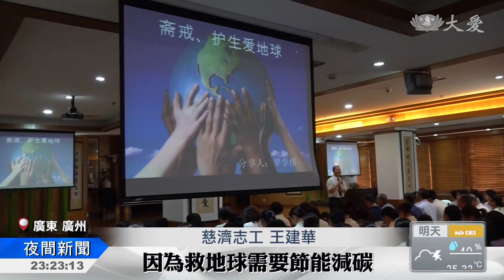心中存善日日好 人間有愛月月安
宣導農曆七月是吉祥月，廣州慈濟志工，邀約民眾一起齋戒茹素。而在福建漳州的角美鎮，志工則是在環保站過六歲生日的時刻，邀約鄰里一起做分類回收資源。

左鄰右舍，一大群志工齊聚在角美環保站做分類，這天是環保站的六歲生日，大家沒有特別的慶祝活動，以平常心度過。

志工 林委斌：「以前我們剛開始的，就四個(做分類) 後來就六個，現在就30多個吧。」

做分類的這天，恰巧遇上中元節，志工特地邀了大家茶敘，分享吉祥月的正知正念。

慈濟志工 簡翠蓮：「吉祥月有很多的菩薩也都改變了，那我們就希望說 利用今天的日子，讓大家來分享一下，那藉以這個分享來更讓，啟發大家的這種好的 正確的觀念。」

這些年在角美鎮，透過做環保而改變的有很多人，李亞麗就是其中之一，現在她和先生不迷信，天天以回收為樂。

李亞麗的先生 王永發：「這些就是平時我們附近的小區，那些有時人家拿出來扔掉了，還是有在路上看到了，我就停下來把它撿過來放到這邊。」

同樣是迷轉悟的正信宣導，在廣州，志工以淺顯易懂的話劇作主軸，推廣茹素救地球。

慈濟志工 王建華：「在演繹這個話劇也是想說，用正信正念的這種思想，來引導我們，一定要愛護我們的地球，因為救地球需要節能減碳，那個減碳 最好的方式就是吃素。」

志工 許明英：「我以前都是買燒肉 買雞， 走向慈濟路之後，我聽了上人說的話了，現在我都改善了，不買這個(葷)東西，買蘋果 買橘子來拜這樣。」

吉祥月，建立正確的觀念，一同為孕育眾生的地球母親，盡一分心力。